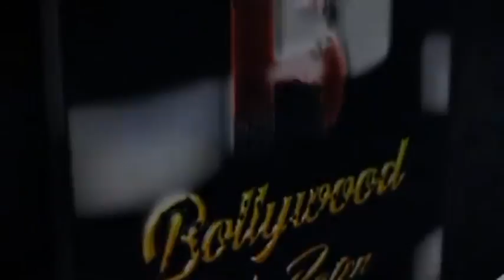Filmchi live launched by Actor Ashmit Patel, Sunil Pal, Vijay Patkar, and Music Director Dilip Sen